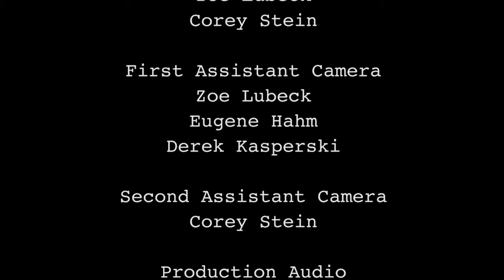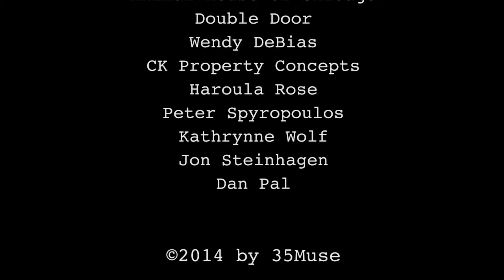Humane Resources - Episode 5: Red Alert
It's the day of the Ball and Melissa is fuming. Can David save the day?

Humane Resources is a web series that lightheartedly explores the workplace relationships of a Chicago humane society while exposing the audience to the importance of pet adoption and charity. David’s dreams of corporate life are challenged when he discovers that doing good work can mean more than building a resume.

Starring: Shaun Baer, Linda Rudy, Hillary Marren, Austin Pendleton, Chris Brickhouse, Mallory Backstrom, Khaki Pixley, and Greg Davies.

Directed by: Kurt Naebig & Alex Thompson
Produced by: Steven Callas
Written and Created by: Shaun Baer